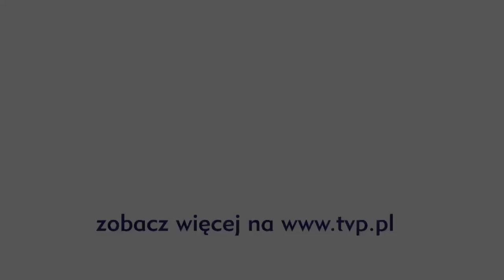The Voice of Poland - Patryk Kaim - „Pray 4 Love"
Patryk muzyką zaczął się interesować dość późno, bo dopiero, kiedy zaczął pracować zawodowo przy organizacji koncertów. Wykonał piosenkę zespołu Afromental. Co na to Tomson i Baron?

I was young, she was young,
We were together like the birds in the sky,
Watching stars, catching time,
All in hands haven't thaught for all the life,
There's a pain caused by run away,
I never did confess it to world,
And now I would like to have it all around ,
Love back around me,

(x2)
I pray for love,
Every day and every night,
And I need you by myside

Passing years, running days,
And all I have is memories flowning,
I try to love, try to forget it,
I try to hide, nothing works for my loneliness,
Now i wanna pain caused by run away,
And now i want to confess it to world,
Now i would like to have it all around,

I pray for love every day' n night
Cause I' m a believer,
If you were the answer,
I would never decive you,
I don't wanna be trusting
But I come asking,
I' m asked cause I think it's fantastic:
If you be my girl and I'll be your man
Will you see the preciuos is courteously sin
I'm a humanic, fanatic, loveaddict, creative, static,
On my knees in the attic,
But on the stop I must have it.